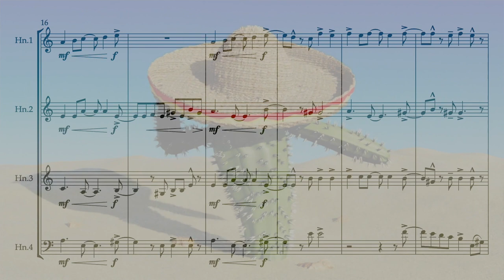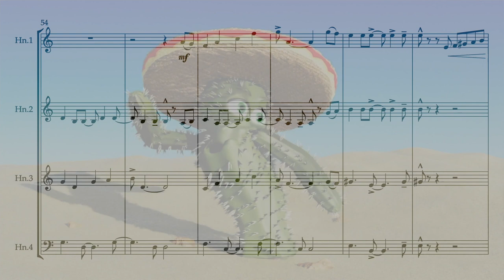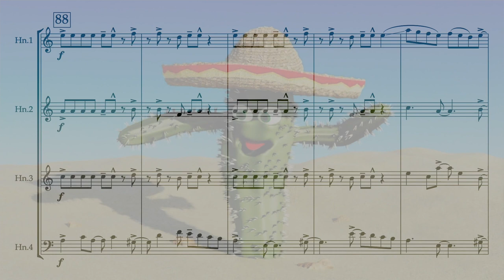Hornitos by Adrian Hallam for Horn Quartet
A Hot Spicy Salsa for Horn Quartet!